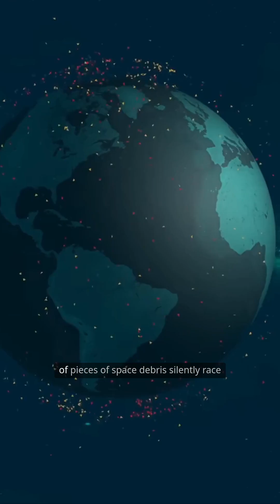The Ticking Time Bomb In Space!!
🌌 What if your communication satellites were suddenly at risk from a hidden storm of space debris? In this short video, we explore the chaotic realm above us, where defunct satellites and metal fragments threaten our vital technology. Discover the urgent measures scientists and engineers are taking to protect our cosmic highways and ensure the future of space exploration!